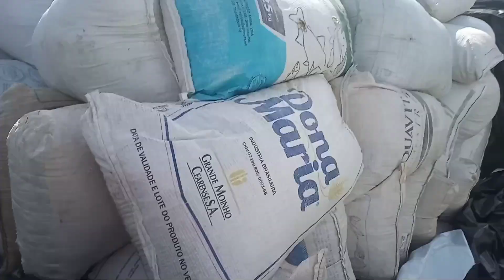ENTREGA DE ROLÃO COM VALMET 128